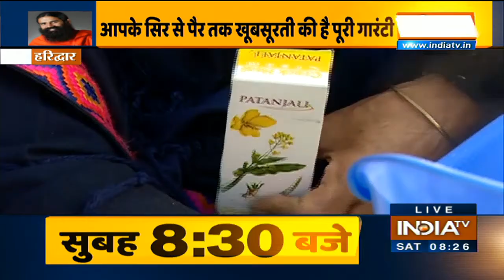Yoga से पाएं चेहरे पर 'ग्लो', Swami Ramdev से जानिए उपाय